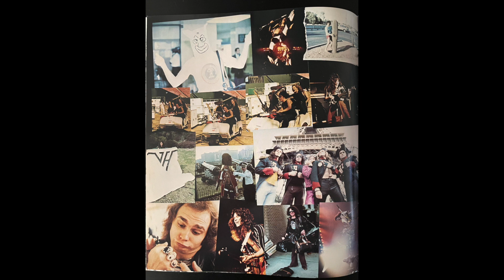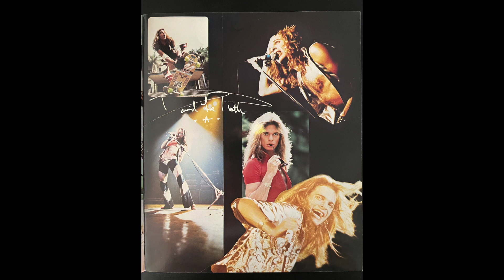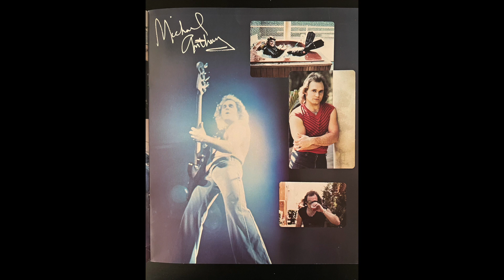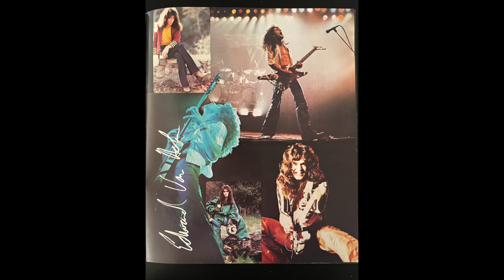Van Halen West Palm Beach, Florida, Soundboard 7/06/1979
No words just pure amazing VH energy